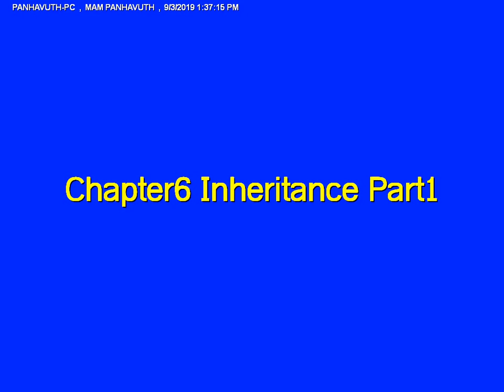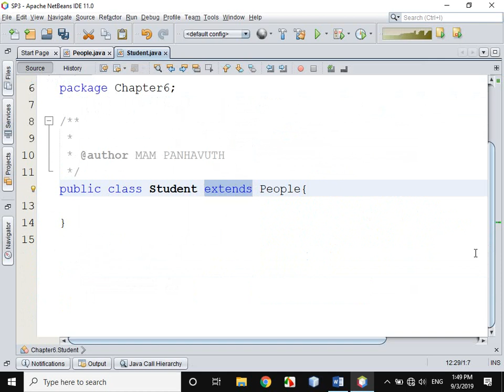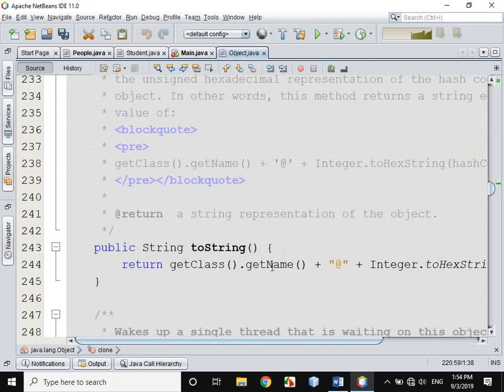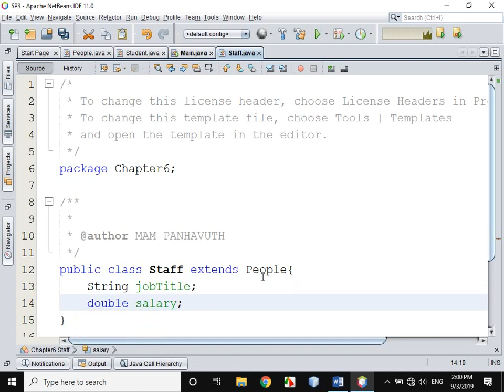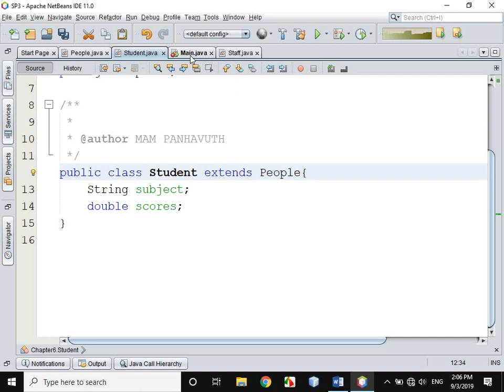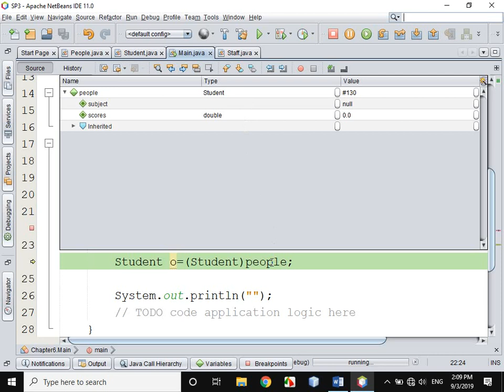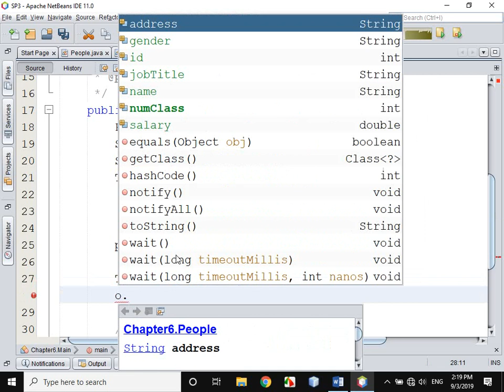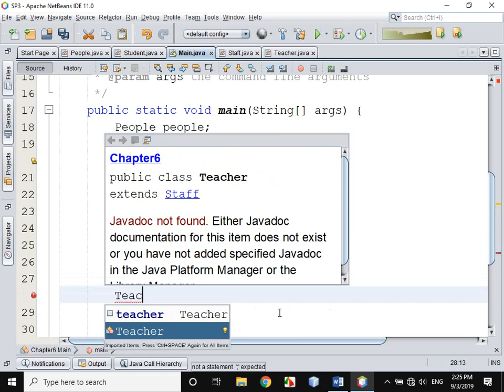Chapter6 Inheritance Part1